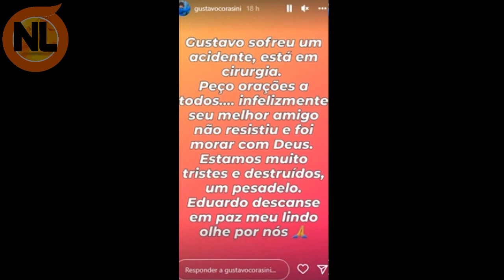Ator da Novela Pantanal tem Triste Comunicado e Amigo se Vai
Ator Gustavo Corasini que participou da Novela Pantanal na Globo, tem comunicado e amigo, que estava com ele, se foi, confira o vídeo completo